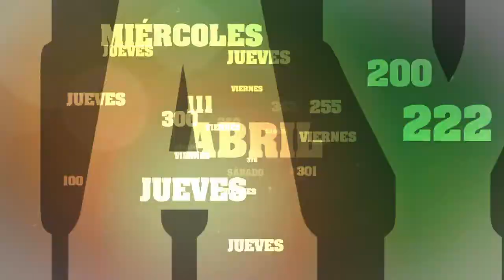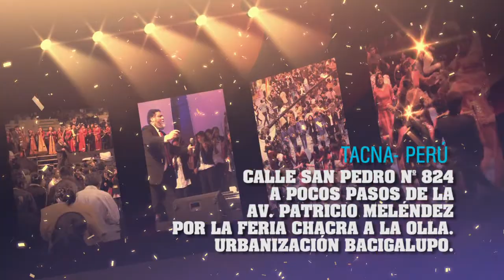VIGILIA DE FIN DE AÑO 2015 TACNA